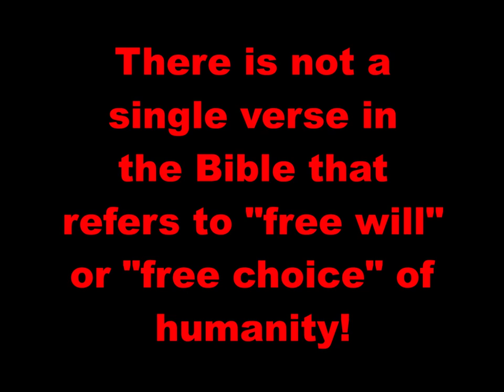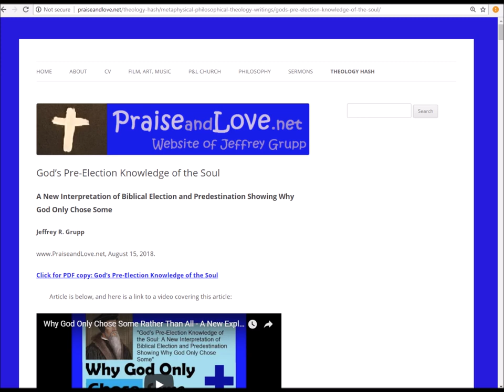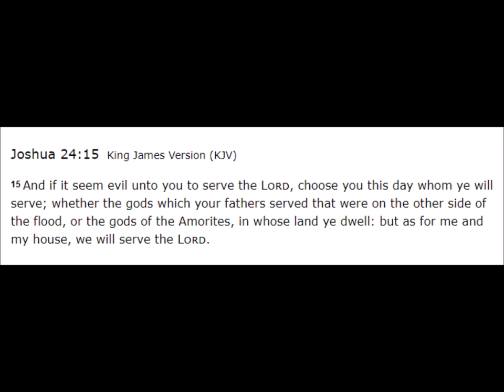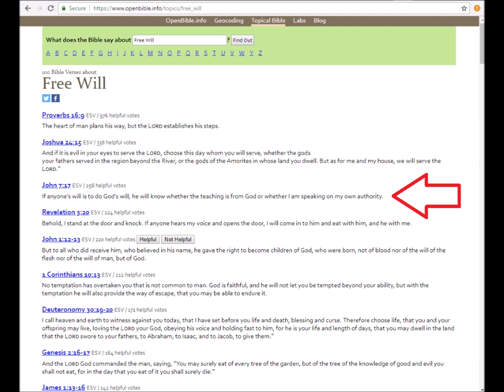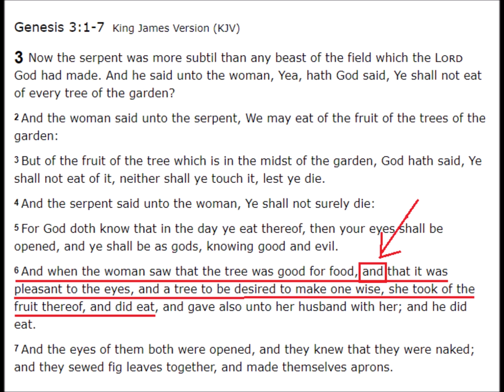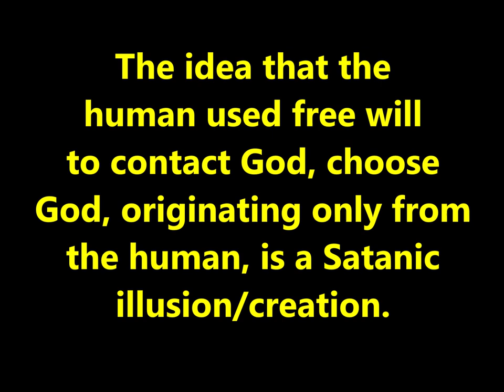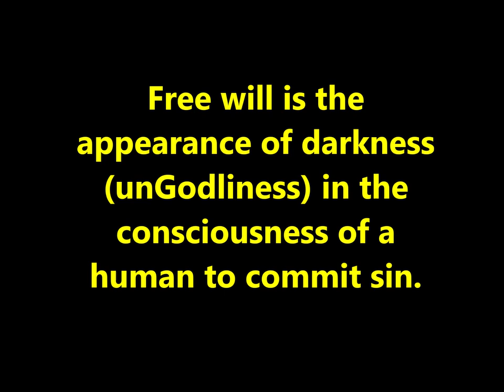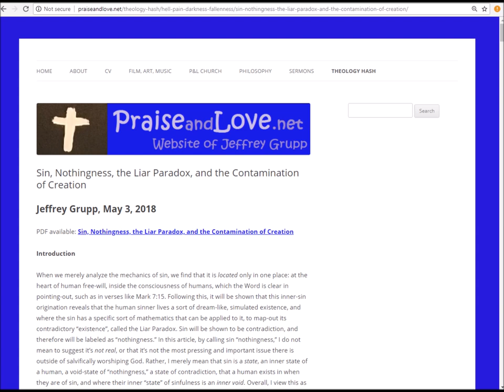Free will = EVIL. There are ZERO verses in the Bible about free will; it's a Satanic trick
There are no verses in the Bible about free will (choice originating only from a human), and none that say we can freely choose God over Satan. I analyze how the concept of free will choice is a satanic trick that the Church ubiquitously believes.
Here is a link to the Sin, Nothingness, the Liar Paradox, and the Contamination of Creation article referred to multiple times in this video